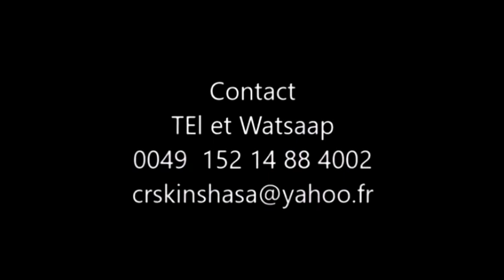🔥: MPAKA LOWI, CARDOZO, PIERROT, MA TOP, BAYAMBI JÉSUS, BA TIKI MOKILI, NZAMBÉ MERCI, BOLANDA !